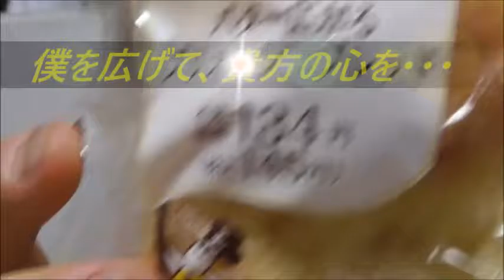ローソン バター広がるブリオッシュブレッドを食べてみた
バターとシャリシャリが美味しい！！